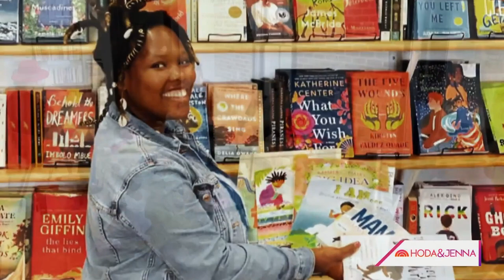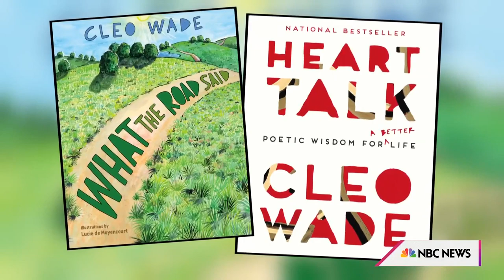How an independent bookstore sparked a reading renaissance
Baldwin & Co. bookstore in New Orleans is a local favorite thanks to owner DJ Johnson who shares his passion for reading with the community -- and it all started when he changed chapters in his life by leaving his government job behind. NBC’s Karen Swensen shares Johnson’s inspiring story with a sweet surprise from Atria books.